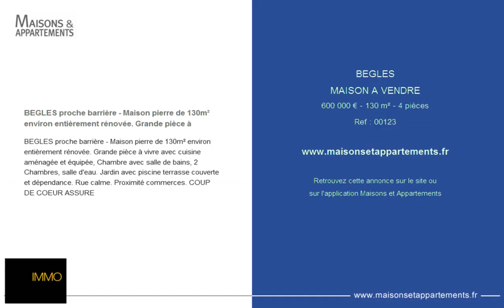BEGLES - MAISON A VENDRE - 600 000 € - 130 m² - 4 pièces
Référence : 00123

BEGLES proche barrière - Maison pierre de 130m² environ entièrement rénovée. Grande pièce à
BEGLES proche barrière - Maison pierre de 130m² environ entièrement rénovée. Grande pièce à vivre avec cuisine aménagée et équipée, Chambre avec salle de bains, 2 Chambres, salle d'eau. Jardin avec piscine terrasse couverte et dépendance. Rue calme. Proximité commerces. COUP DE COEUR ASSURE

Cette annonce vous est proposée par l'agence BEL IMMO